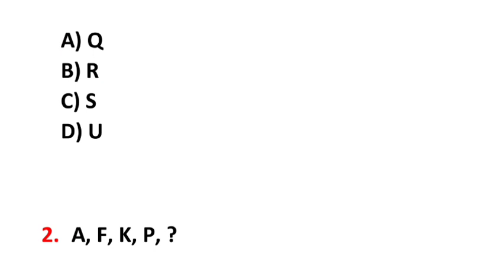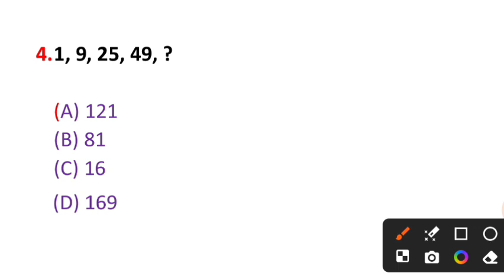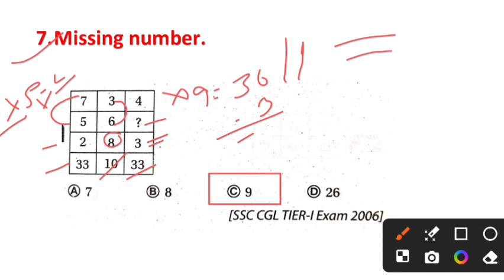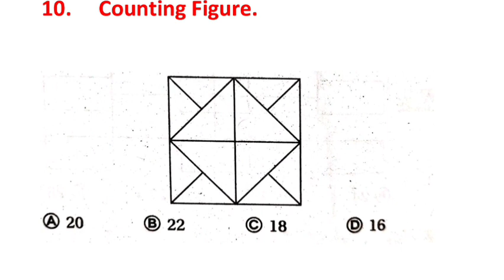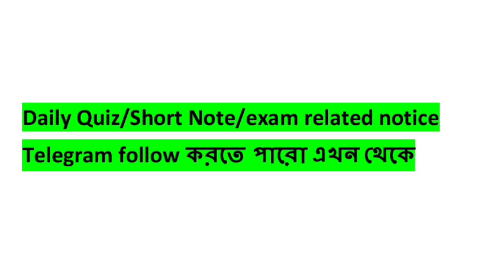JENPAS/ANM/GNM Reasoning Test 2024 II JENPAS/ANM/GNM Nursing Preparation 2024